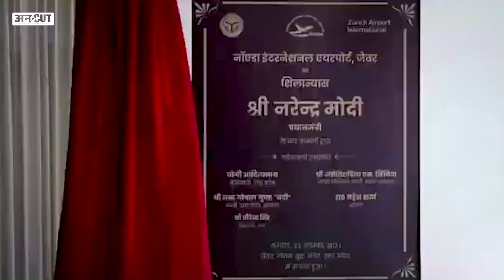UP Election 2022: PM Modi ने जब CM Yogi के सामने कर डाली Deputy CM Keshav Maurya की तारीफ | Uncut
यूपी (Uttar Pradesh) के सीएम योगी आदित्यनाथ (CM Yogi Adityanath) और डिप्टी सीएम केशव प्रसाद मौर्य (Keshav Prasad Maurya)के बीच खींचतान  (Yogi Vs Maurya) की खबर को विपक्ष लगातार हवा देता रहा है और मीडिया भी उसको लपकता रहा है. लेकिन प्रधानमंत्री मोदी (PM Modi)  ने जेवर इंटरनेशनल एयरपोर्ट (Jewar International Airport)  के शिलान्यास के दौरान जो किया है, उसने विपक्ष की हवा निकाल दी है. शिलान्यास के मंच पर मौजूद पीएम मोदी ने यूपी के डिप्टी सीएम केशव प्रसाद मौर्य के कंधों पर हाथ रखकर जता दिया है कि विपक्ष की बातों में शायद दम नहीं है. हालांकि केशव प्रसाद मौर्य सीएम योगी के नाम पर चुनाव लड़ने को लेकर कई बार इशारों-इशारों में ऐसा कुछ कह चुके हैं कि उससे लगता था कि योगी और केशव के बीच सब ठीक नहीं है. हो सकता है कि इस बात में सच्चाई हो, लेकिन पीएम मोदी ने केशव  प्रसाद मौर्य को तवज्जो देकर जता दिया है कि केशव प्रसाद मौर्य को अगर कोई कमतर दिखाता या बताता है तो ये बात गलत है. कंधे पर हाथ रखने के पीछे कितना बड़ा राजनीतिक संदेश छिपा हुआ है, बता रहे हैं राजनीतिक संपादक पंकज झा (Pankaj Jha Uncut) .